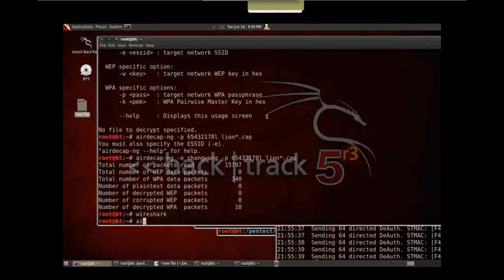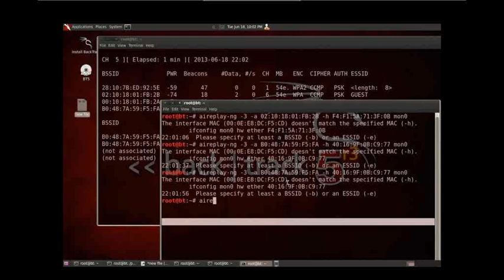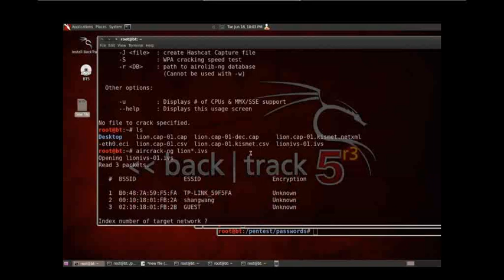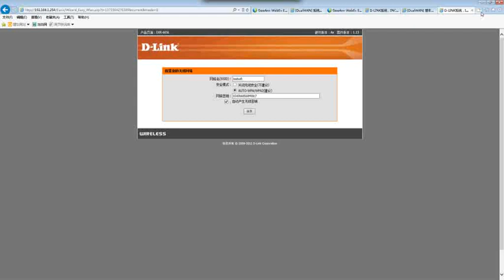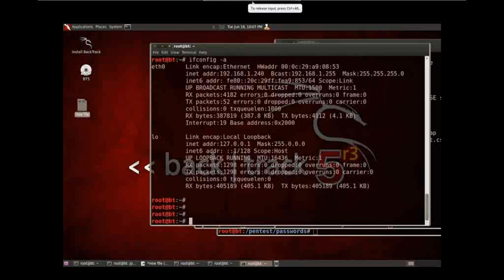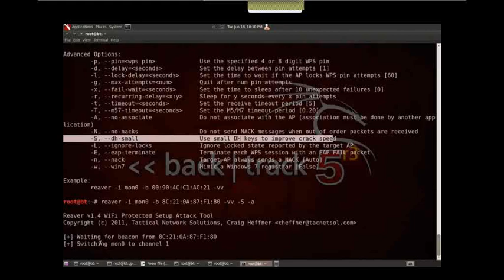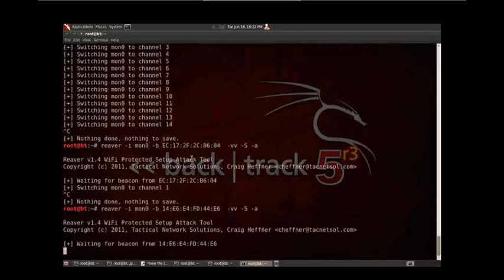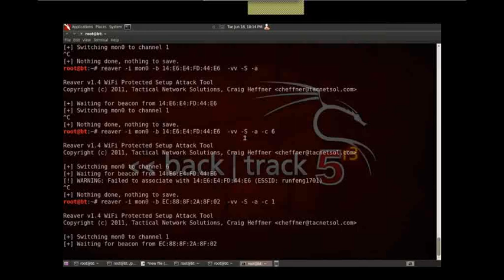第五十七课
1 BT5安装，简介及基本环境搭建 1课时
2 信息收集工具的使用和实践 2-17课时
3 漏洞评估工具的使用与实践 18-19课时
4 威胁评估工具的使用与实践 20-32课时
5 维持访问工具的使用与实践 33-35课时
6 压力测试及其他工具的使用与实践 36课时
7 BT5第一个实验-BT5系统的安装 37-42课时
8 BT5第二个实验-应用程序漏洞利用及其防御实验 43-51课时
9 BT5第三个实验-无线WPA2漏洞分析、利用与防御 52-59课时（完结）
黑客安全渗透测试实践视频教程-入门级，白帽黑客系列教程，系统学习，不断更新往大家早日成为大牛666！都是收费教程爱好白